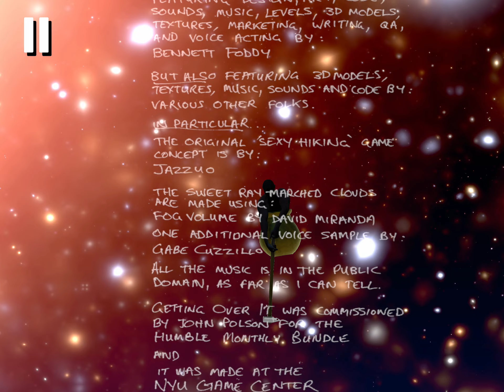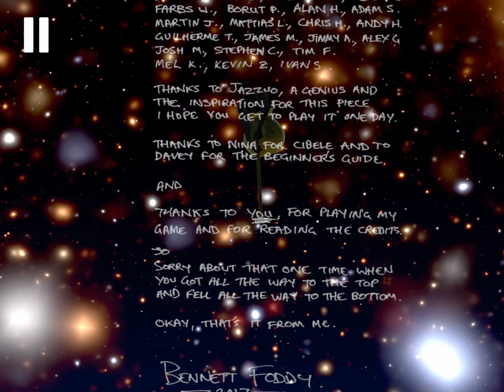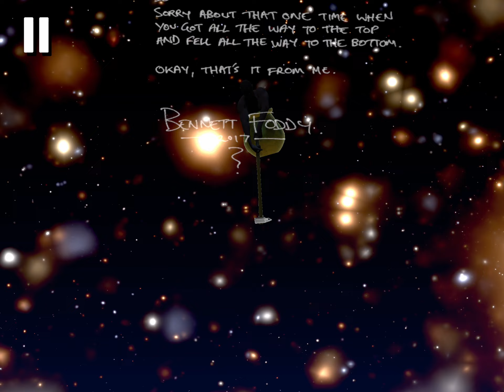Getting over it 😤,part 3